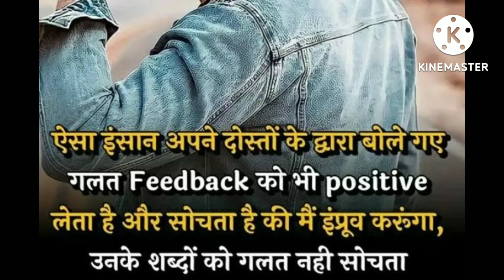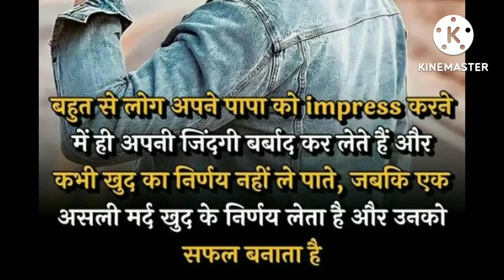असली मर्द की 5 निशानिया ll best motivational video for young people ll